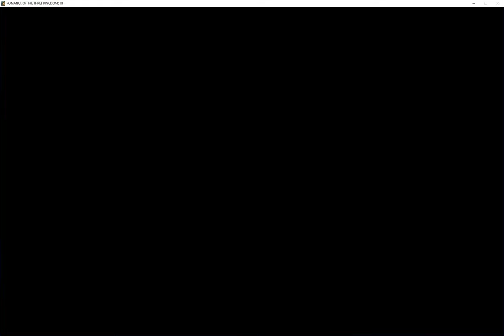Romance of Three Kingdoms 11 - Rise of Heros - Liu Yan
How to win with Liu Yan
Difficult Mode